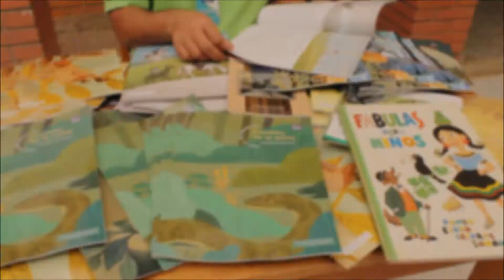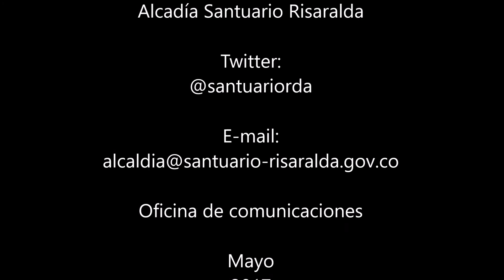Lectura al Parque